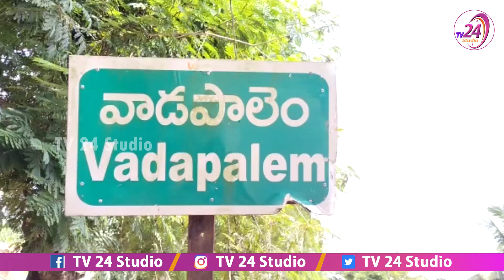వైసీపీ మంత్రి, ఎమ్మెల్యేలను అడ్డుకున్న కాపులు.. | Kapu People Protest agianst YCP Leaders Meeting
Kapu People Protest agianst YCP Leaders Meeting | TV24 Studio

తూర్పుగోదావరి :
కొత్తపేట

కొత్తపేట మం. వాడపాలెంలో మంత్రి, ఎంపి, ఎమ్మెల్యేలకు చుక్కెదురు..

బిసి కమ్యూనిటి హాల్ నిర్మాణానికి శంఖుస్థాపన చేసేందుకు వెళ్లిన ప్రజాప్రతినిధులను అడ్డుకున్న కాపులు..

హాజరైన మంత్రి చెల్లుబోయిన వేణు ప్రభుత్వ విప్, ఎమ్మెల్యే జగ్గిరెడ్డి అమలాపురం ఎంపీ చింతా అనురాధ..

కాపులు, బిసిలకు కలిపి కేటాయించిన స్థలంలో బిసిలకు మాత్రమే కమ్యునిటిహాల్ నిర్మాణానికి శంఖుస్థాపన చేయడంతో కాపుల అభ్యంతరం..

పోలీసుల సహకారంతో శంఖుస్థాపన చేసిన మంత్రి చెల్లుబోయిన వేణు..